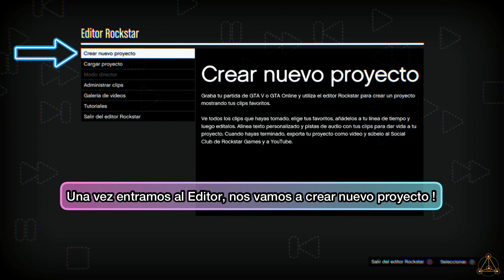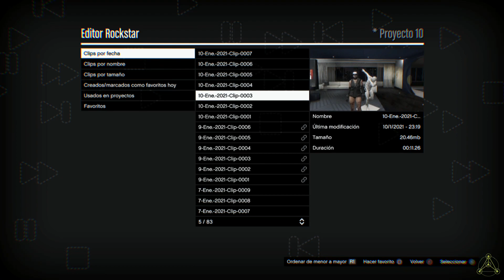GTA Online 2021 👽 Como Hacer Fotos Épicas con Cámara Libre de Tu Personaje ! ✨ Editor Rockstar 👾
Esta semana no he jugado casi a GTA y tampoco he grabado nada, pero no quiero tener el canal 100% inactivo, por eso pensé hacer este video, que es una idea que tenía en mente desde hace tiempo y que pude grabar sin tener que romperme mucho la cabeza, porque todavía no me siento con muchos ánimos para jugar la verdad.😓

En el video enseño como hacer fotos con cámara libre de nuestros personajes, coches o de lo que queramos, en el Editor Rockstar, que nos permite desplazar la cámara libremente por la escena, posicionarla donde queramos y mucho más. Y es una herramienta muy útil para quienes quieran sacar buenas imágenes para las miniaturas de sus videos de youtube, o para quienes quieran tener una buena galería de fotos en su cuenta del social club por ejemplo.

Como muchos otros videos que hago, soy consciente de que no son temas que interesen a mucha gente y de que no tendrán muchas visitas, pero bueno, si eres uno de los que se pasan por aquí, espero te sirva de ayuda la info y de verdad ...

Mil gracias por tu tiempo ! 🙏🏻✨